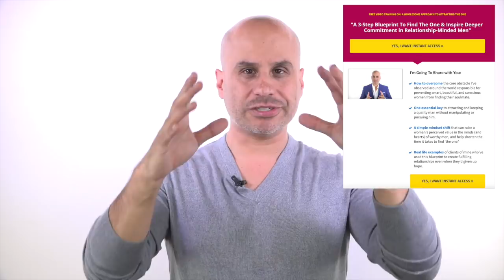Why You're Not Attracted To Good Men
Today's episode highlights three root causes for women not being attracted to good, commitment-minded men but being deeply attracted to avoidant, narcissists or non-commital guys.